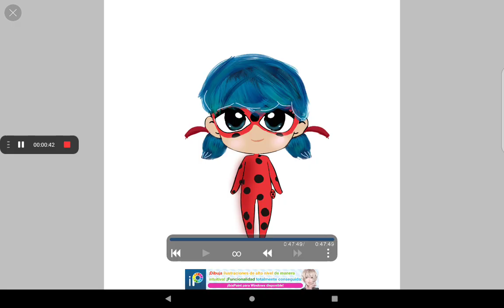Hice a Ladybug en ibis paint X🐞❤️😻